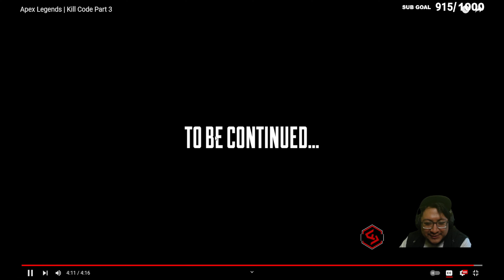New Apex Legends Kill Code Part 3 | Undercover Heist With Unlikely Ally | Reaction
New Apex Legends Story Lore!! 📣 Apex Legends | Kill Code Part 3 👀
The Legends locate Revenant’s head, teaming up with an unlikely ally to secure it. But no heist goes as planned, and they find themselves in a battle for survival. Will they succeed, or is there more to this plot than they know?  😱

Apex Legends Season 18 what's new in Apex Legends: Resurrection!
Death is Reborn in Apex Legends: Resurrection. Revenant has been twisted into something even more sinister and his new reign of terror has begun. Experience his killer new look and deadly new abilities as he is unlocked for all players all season long. Complete challenges to unlock him permanently.

Hello!! 👋 Legends 😄 My name is SoarinFalcon, who loves to play 🕹 VIDEO GAMES!!! I made this channel to entertain and share my gameplay experiences. There will be several videos on Let's Plays where I playthrough a game's story line usually single player games. As well as funny moments 🤣 with my friends or my struggle in the gaming world. ALL MY VIDEOS 🎞 would be posted TO THE MOST ENTERTAINING WAY I can make them.

Let me know how I'm doing by leaving comments, I can't get better without your input. ◽

Apex Legends™ is a free-to-play battle royale game where legendary characters battle for glory, fame, and fortune on the fringes of the Frontier. Play for free now on PlayStation® 4, PlayStation 5, Xbox One, Xbox Series X|S, Nintendo Switch, and PC via Origin and Steam.